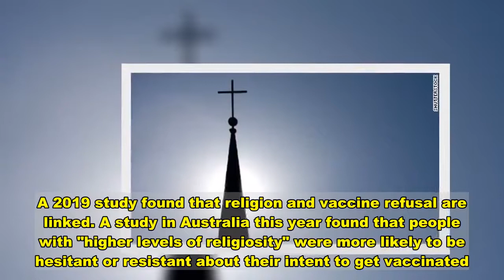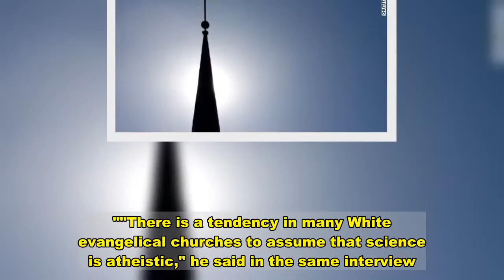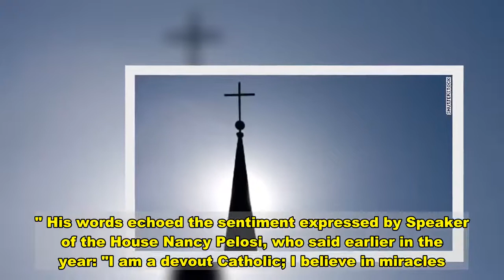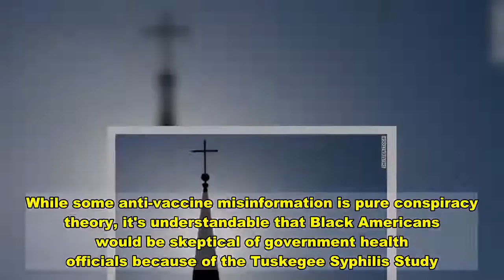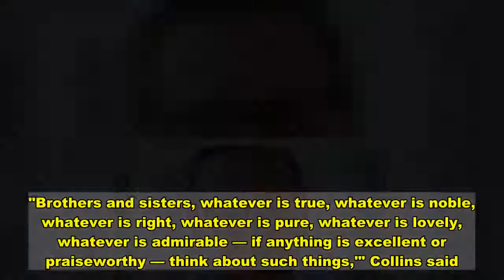Opinion: Covid-19 vaccines are an answered prayer for all faiths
Guthrie Graves-Fitzsimmons is a fellow with the Faith and Progressive Policy Initiative at the Center for American Progress. The views expressed here are his own. Read more opinion on CNN. (CNN)Bringing the Covid-19 pandemic to an end will require the active participation of religious Americans, who should view vaccines as an answered prayer rather than a threat to their faith.  Guthrie Graves-FitzsimmonsIt's unsurprising that some religious communities have cast doubt on the vaccine. A 2019 study found that religion and vaccine refusal are linked. A study in Australia this year found that people with "higher levels of religiosity" were more likely to be hesitant or resistant about their intent to get vaccinated. Religious skepticism has been around since the invention of vaccines in the West in 1796, when some religious leaders viewed the smallpox vaccine as "acting against God's will." Today, remnants of that anti-science argument remain. Influential evangelical pastor John Hagee, for example, has said (before the approval of either vaccine) that "Jesus is the vaccine." But faith leaders are important messengers to Americans skeptical about their intent to be vaccinated. According to Pew Research Center, in November 60% of Americans said they would definitely or probably get a vaccine for the coronavirus. That's up from 51% who in Pew's September poll, but down from 72% in May. It seems clear that many Americans' minds aren't made up. Read More"The church or organized religion" is one of the more trusted institutions in our country, according to Gallup.  Leaders in communities across the United States -- including New York City, Southern California, Dallas, Denver, New Jersey, Austin -- are engaging faith leaders to sow trust around vaccines. The government official leading the charge with faith communities is Francis Collins, head of the National Institutes for Health and a practicing Christian. He was awarded the $1.3 million Templeton Prize earlier this year because, judges said, throughout his career, he "has urged faith communities to trust science." "If we're going to actually get to the point where Covid-19 is conquered, it's going to require a full investment by everybody in that solution, which is to acquire immunity," he said in a recent interview with the Washington Post. "And the way to get there without losing hundreds of thousands of more lives is going to be the vaccine.""There is a tendency in many White evangelical churches to assume that science is atheistic," he said in the same interview. "God gave us both a sense of God's love and care and compassion, but he also gave us the brain and the opportunity to understand God's creation, which is nature, which includes things like viruses. And I think God expected us to use those gifts to understand how to protect ourselves and others from disease. If we have the opportunity to heal through medicine, I think God expects us to do that and not count on some supernatural intervention